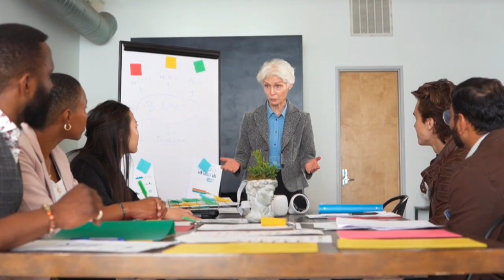राजीव दीक्षित ने ईसा मसीह के बारे में ऐसा क्या कह दिया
राजीव दीक्षित ने ईसा मसीह के बारे में ऐसा क्या कह दिया...||isa masih

यीशु मसीह
yeshu masih
sadhu sundar singh
rational world
aniruddhacharya videos
devkinandan ki katha
devkinandan thakur
devkinandan thakur ji
dr zakir naik christian
hindi dubbed new movies 2022
isa masih
jesus drawing
qatar lady
simar ka sasural
toke sochi sochi nagpuri song
vinod khanna ki picture
worship jesus song

sachin Clive
almas jacob
yeshu masih
sachin clive new video 2022
vinod prochia
almas jacob live
jesus hip hop song
preach the word deepak
aya masih duniya me tu
chamka charni me tara
amosh singh live
amosh singh messages in hindi
amosh singh pastor
bible ki bhavishyavani
vinod prochia ministry
isa masih ka video
ishu bhagwan ka video
jesus testimony in hindi
vachan yeshu masih ke
yishu masih ki drawing
jesus photos wallpapers
masih vachan
sachin clive video
testimony of jesus in hindi
vinod prochia ministry live today
yeshu vachan hindi
aaya masih duniya mein tu
am samuel hindi
amos singh messages in hindi
bhajan sahita 91
chamka charni mein tara
hindi testimony christian
jesus video
mashi vachan
jesus vachan
yeshu masih vachan
Jesues Hindi Vachan
Jesus Ringtoon Hindi Song, t Jesus WhatsApp
status Ringtone Music
Jesus Ringtoon Song WhatsApp Status Hindi Songs
Jesus Ringtoon Song
Jesus Ringtoon Song
Jesus Ringtoon
Ringtoon Song WhatsApp status
Yeshu ji ka gana
God Jesues Hindi Vachan
Jesus Ringtoon Hindi Song, Jesus WhatsApp Status,
jesus prayer in hindi
jesus prayer in hindi today
jesus prayer in hindi live
yeshu se prarathana hindi
Pita Parmeshavr se prarathana
prabhu yeeshu se prarathana
yeshu masih prayer
before you start your day prayer
thanks yeshu ministry in hindi
thanks yeshu prarathana hindi
pastor man chandra bharti ji
man chandra bharti prarathana
masihi prarathana kaise kare in hindi
masihi parivaar me prarathana kaise kare
dhanwaad prabhu yeeshu masih ka
livemeeting today
thanksyeshuministry
thanksyeshu live
Subaha ki prarathana
What is the most powerful night prayer?
What is a good prayer to say before bed?
What is the prayer you say at night?
Which Psalm is for night prayer
What is the best prayer in the morning?
What is today's morning prayer?
How do you pray the short morning prayer?
What is a good prayer for everyday?